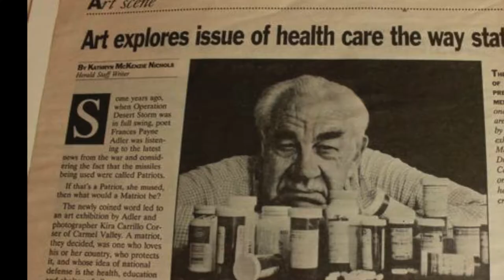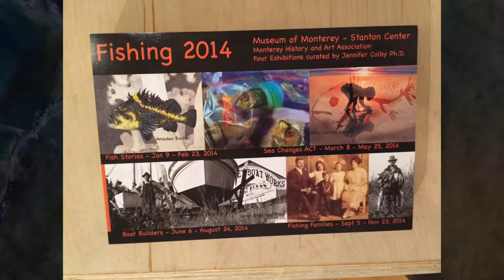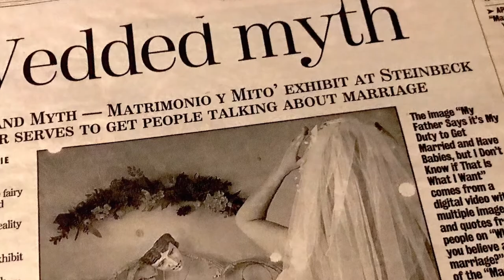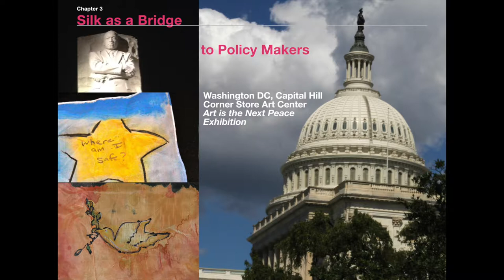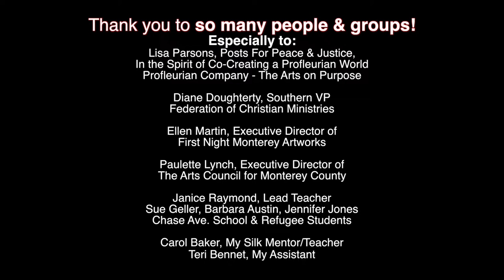Compassionate Silk Painting: Kira Carrillo Corser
This video shows how a single mom with two kids can learn how to create art that is a voice for herself and for diverse communities,. Silk painting and projecting video onto silk to create environments that are glowing, with color and compassionate content are part of Kira Carrillo Corser's passion for life.